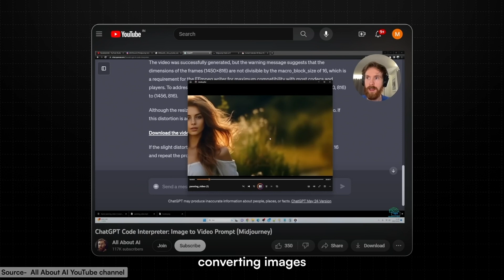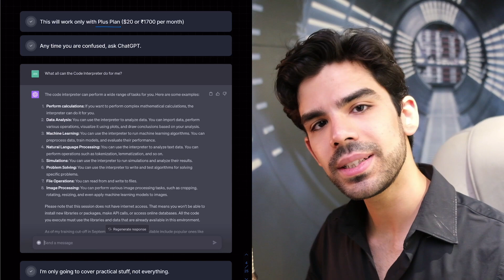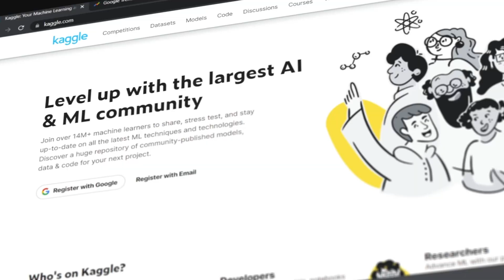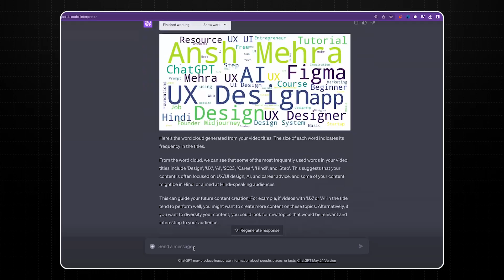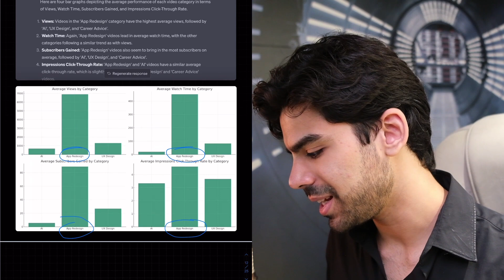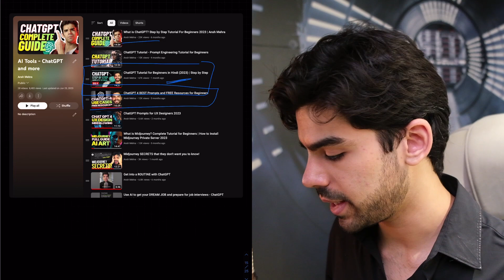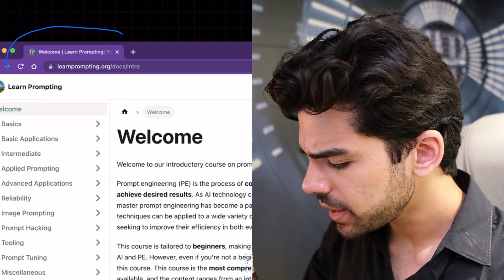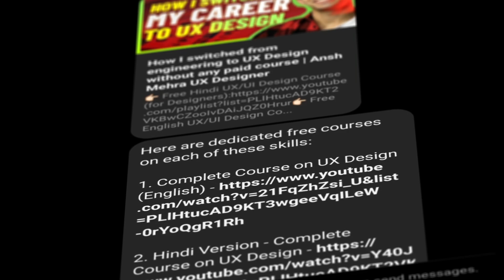5 ChatGPT Uses for Excel, Documents and Links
In this video, Ansh Mehra plays around with the new ChatGPT plugin, showing a few possible ways that Code Interpreter can be used in order to make life easier for you.

After discussing what real-life use cases look like, he goes on to elaborate on an experiment he performed to gain a better understanding of how his YouTube channel’s analytics, using it to gain a better understanding of his own YouTube video performance. You can find a few easy-to-follow online sources for finding out more about AI tools at the end of this video.

Keep yourself updated with more such AI tools through these websites ⬇️:
👉🏻 Aivalley.ai
👉🏻 Supertools.therundown.ai
👉🏻 datafit.ai
👉🏻 Promptvine.com
👉🏻 Learnprompting.org
👉🏻 futurepedia.io